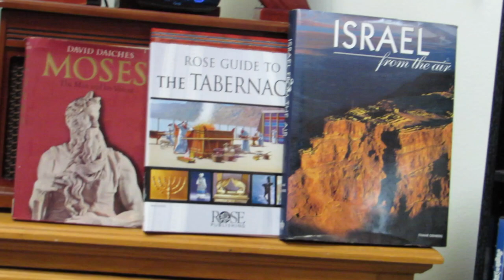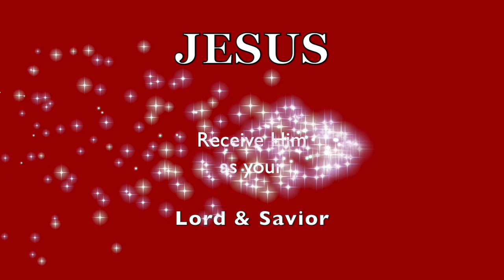The REVELATION ANSWER MAN! Rapture! Antichrist! 144,000!..SCARY TIMES!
Need Answers! (909 374~9462) ❤️ Please prayerfully consider DONATING to this ministry channel thru this ❤️ Thank you for your support.This video is recorded by Pats@cents for DR. CURTIS DODSON, Chancellor of WordWise Bible College (909 374~9462).